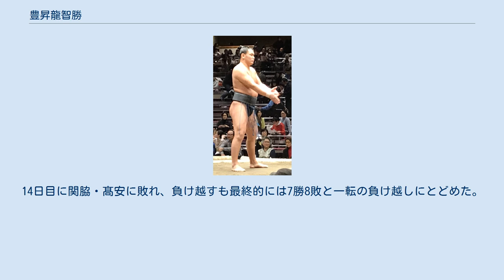豊昇龍智勝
豊昇龍 智勝（ほうしょうりゅう ともかつ、1999年5月22日 - ）は、モンゴル国ウランバートル市出身で立浪部屋所属の現役大相撲力士。
本名はスガラグチャー・ビャンバスレン（モンゴル語キリル文字表記: Сугаррагчаагийн Бямбасүрэн）。
好物はかつ丼。
嫌いなものは魚介類。
叔父は第68代横綱・朝青龍明徳。
 朝青龍の長兄であるスガラグチャーの次男として誕生。
11歳の頃からレスリングを始める。
モンゴルの中等教育を卒業後、日本体育大学柏高校（入学当時の校名は柏日体高校。在学中の2016年4月から現校名に改称）からレスリングの選手としてスカウトを受け、日本へ留学した。
 高校1年の5月、授業の一環として両国国技館で相撲を見学した際に相撲に興味を抱き、その後朝青龍と相談し、レスリングを辞めて相撲をはじめることを決意する。
相撲経験はなかったが、アマチュアの大会で好成績を残し、驚くようなスピードで潜在能力や身体能力の高さを見せていく。
高校卒業後は立浪部屋へ入門。
入門してからも朝青龍とは何度もメールでやり取りをしており、「自分の力で強くなれ! 引いてはダメ」、「急に太ってはダメ! 怪我をするから」などのアドバイスを朝青龍から受けていた。
豊昇龍は、大相撲の力士としての目標として、「叔父さん（朝青龍）みたいに、1番上の横綱になりたい。」と語ったが、その返答として朝青龍は「強くなるには、親方の言うことをちゃんと聞きなさい!」と答えたという。
 2017年11月1日に新弟子検査を受検、同月12日に合格が発表された。
新弟子検査の際に、対戦したい力士として遠藤を挙げている。
 2018年 興行ビザの取得を待って、初土俵は2018年1月場所となった。
この場所は、第48代横綱大鵬の孫である納谷（後の王鵬）と共に前相撲を取った。
結果は3勝1敗であったが、この1敗はライバルの納谷である。
 同年3月場所は、西序ノ口19枚目という番付で先場所の前相撲のときと同様に2戦全勝同士で東序ノ口18枚目の納谷と対戦し敗れ、6勝1敗で終えた。
 尚、この場所の序ノ口優勝は納谷であった。
 同年5月場所は、西序二段42枚目で7戦全勝優勝を遂げた。
この場所は、納谷との対戦がなく、優勝後のインタビューでは、「納谷は強いですよ。」と、ライバルの強さを認めた。
その上で、豊昇龍は、「次は絶対に勝つ。」と、三度目の正直に燃えていた。
 7月場所直前の6月29日には、第69代横綱・白鵬の所属する宮城野部屋へ出稽古にいき、白鵬に稽古をつけてもらった。
稽古を終えた豊昇龍は「横綱にぶつかることができて、うれしいです。去年、稽古してもらった後、自分はバーンと強くなってインターハイも準優勝できました」と語った。
また、白鵬は「自分も（朝青龍に）稽古をつけてもらったから、今度は（自分がその甥っ子に）稽古をつけてやってね。不思議だね、歴史は繰り返すね。あとは彼次第。」と、次世代のエースにエールを送った。
 同年7月場所は、東三段目42枚目で6勝1敗だった。
 同年9月場所は、東幕下56枚目という番付で3連勝スタートから3連敗、その後、3勝3敗同士で、前相撲での対戦を含めると同年春場所以来3場所振り3度目となるライバルの東幕下60枚目の納谷と対戦し、勝利し勝ち越しを決め、三度目の正直を果たした。
これは、豊昇龍の納谷戦初勝利となった。
この取組により、納谷は自身初の負け越しとなり、次の場所では、三段目へ番付を落とす結果となった。
 同年11月場所は、東幕下49枚目で6勝1敗だった。
この場所は、初土俵以来初めて納谷のいない番付で相撲をとる場所となった。
さらに、この場所は、朝青龍と並ぶ初土俵（前相撲を除く）から5場所連続勝ち越しとなった。
 2019年 2019年1月場所では、西幕下21枚目で5勝2敗とし、幕下上位への昇進が濃厚となった。
また、初土俵（前相撲を除く）から6場所連続勝ち越しとなり、叔父の朝青龍を超える記録となった。
 同年3月場所では、初の幕下上位となり西幕下7枚目という番付で臨み、徳真鵬に勝ち1勝0敗としたが、前場所敗れた木﨑海に敗れ、その後、第53代横綱・琴櫻の孫であり、現・佐渡ケ嶽親方の元関脇・琴ノ若の子供である琴鎌谷、琴鎌谷と同じく佐渡ケ嶽部屋の琴太豪に敗れ3連敗となり、1勝3敗となる。
しかし、その後3連勝とし4勝3...